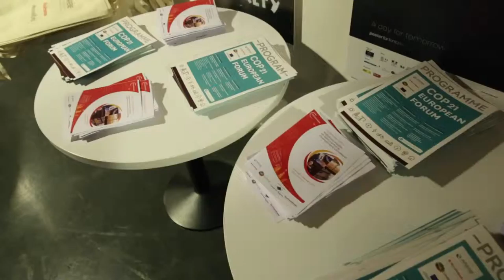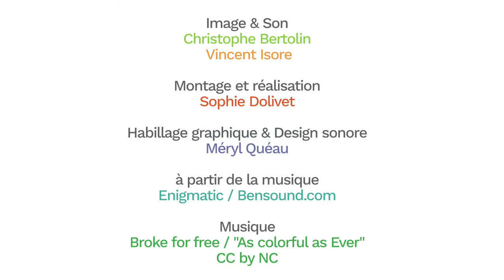Gestion de l'énergie dans les zones d'activités, Vaux-le-Pénil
3 décembre 2015
À la sortie de la conférence finale du projet européen Go ECO sur le management et les économies d'énergie dans les zones d'activités, Florence Duclos, ingénieure en management environnemental à la Communauté d'agglomération Melun Val de Seine, nous fait part des résultats et perspectives de l'expérimentation accompagnée par l'ARENE sur la zone d'activités de Vaux-le-Pénil.

Vidéo réalisée à l'occasion du COP 21 European Forum, organisé par l'ARENE Île-de-France et la FEDARENE (Fédération européenne des agences et des régions pour l'énergie et l'environnement), qui a réuni les Agences européennes de l'énergie à Paris les 2, 3 et 4 décembre 2015.